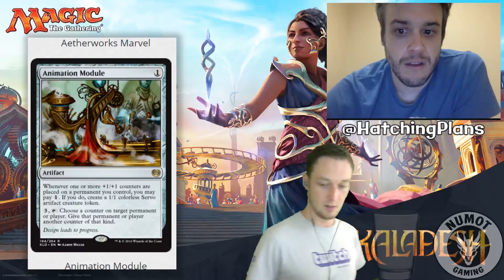Kaladesh Review with Greg Hatch, Part 3: Artifacts and Masterpieces/Inventions